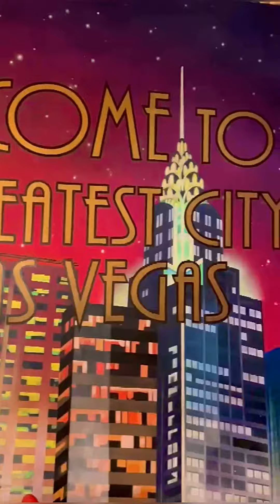BIRTHDAY TRIP TO VEGAS | LAS VEGAS TRAVEL VLOG 2021 | MICHAEL JACKSON ONE | BLUE MAN GROUP | SHARKS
Yo! Welcome to Big Kaiyne 🤙🏽
It’s me, Kaiyne (of course)! My first love is for my mom, and then I enjoy dancing and drumming! It’s my dream to be a big YouTuber one day, so follow me and watch me grow. You can expect to laugh, watch me dance, and wild n’ out with my family and friends. I’ll be traveling the United States, so you’ll be seeing lots of fresh videos dropping every week!  For more behind-the-scenes stuff, hit me up on Instagram! Your support means the world! 🙏🏽